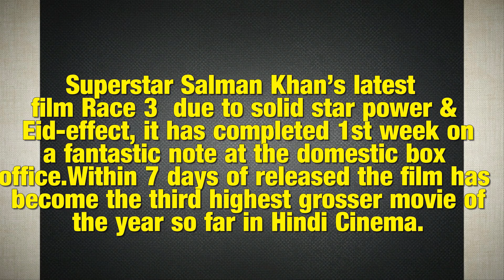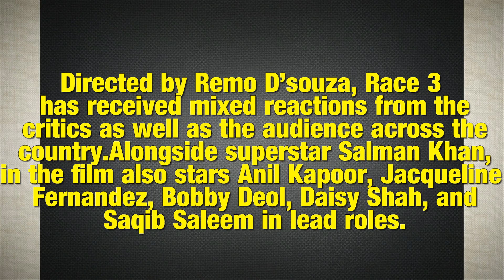Race 3 8th Day Box Office Collection,Salman khan